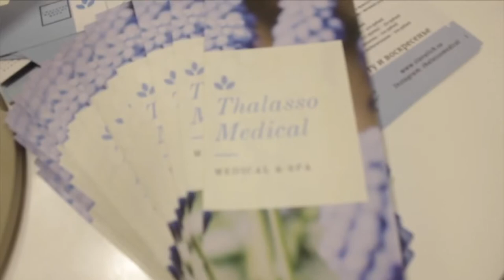Санаторий «Славутич» Алушта, Крым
Санаторий «Славутич» – это круглогодичная здравница для семейного отдыха и санаторно-курортного лечения на берегу Черного моря. На охраняемой территории санатория площадью 3.5 га расположились современные уютные корпуса, позволяющие разместить в комфортабельных номерах до 460 отдыхающих.